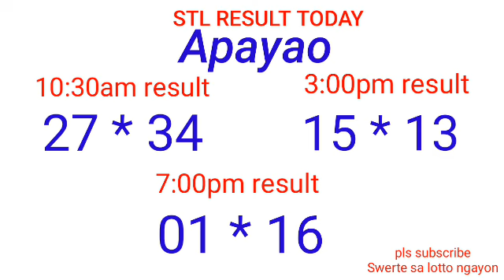STL - NUEVA ECIJA,NUEVA VIZCAYA APAYAO,KALINGA May 19, 2022 3RD DRAW RESULT